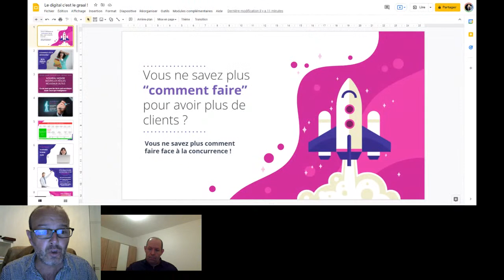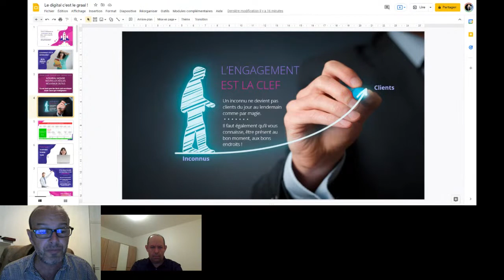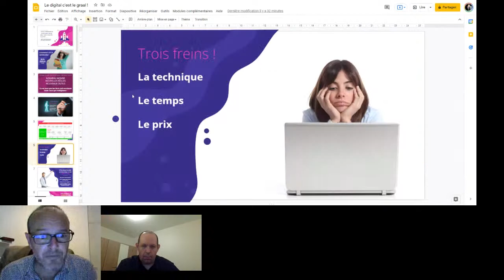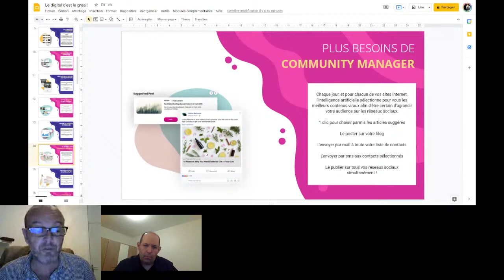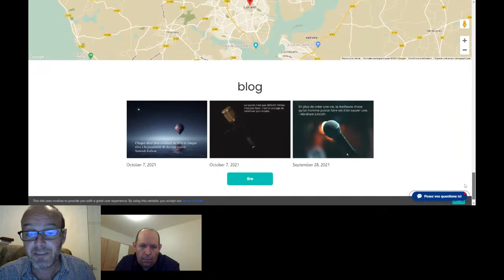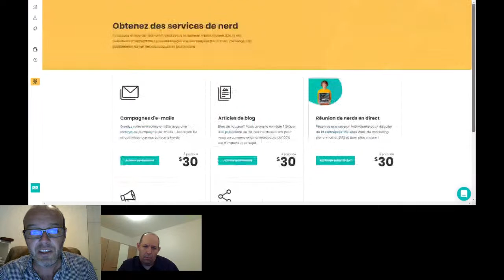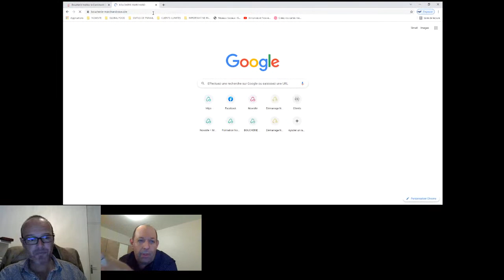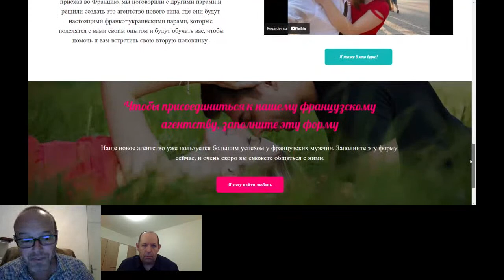Conférence gratuite Marketing Digital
La conférence démarre à 5 minutes